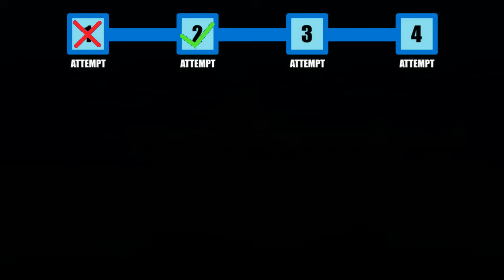Is Escaping From The Bloop Even Possible?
Is a successful escape from the Bloop physically possible? This video provides a high-speed simulation of a survival experiment analyzing whether a human can hypothetically escape the Bloop, a massive leviathan based on the mysterious sound recorded by N.O.A.A.

Rather than a narrative story, this simulation evaluates acoustic disruption, structural collision force, armor-to-scale ratios, and decoy effectiveness to test survival possibilities against a 350-meter entity that dominates the deep ocean through sheer mass.

📊 TECHNICAL EXPERIMENT DATA (Extended Analysis)
Attempt 1: Running Away — Acoustic Disruption vs. Speed
The Observation: The Bloop is a massive creature that swims relatively slowly due to its immense weight.
The Physics: The extremely high decibel (dB) sound produced by the Bloop creates massive pressure waves.
Analysis: While a submarine can outpace the creature's physical movement, the acoustic output disrupts and destroys navigation equipment.
Verdict: Ineffective — the roar neutralizes technical advantages before the distance can be opened.

Attempt 2: Hiding Behind — Mass vs. Structural Integrity
The Observation: Utilizing large underwater rock formations for cover.
The Physics: The inertia and weight of a 350-meter leviathan.
Analysis: Even the largest geological structures lack the integrity to withstand a direct collision or the weight of a creature this size.
Verdict: Ineffective — cover is easily crushed, leaving the target exposed.

Attempt 3: Shooting Rockets — Scale vs. Payload Impact
The Observation: Attempting to deter the Bloop with conventional rockets.
The Physics: Massive scale (350 meters) results in biological "armor" that is exceptionally thick.
Analysis: Small-scale explosives cause negligible surface damage and only serve to irritate the entity, triggering an aggressive response.
Verdict: Completely ineffective — weaponry fails to cause significant trauma to a leviathan of this magnitude.

Attempt 4: Using a Decoy — Target Prioritization
The Observation: Ejecting from a vehicle to use it as a distraction.
The Physics: Selective focus on larger signatures.
Analysis: The Bloop prioritizes the larger mass (the submarine) as the primary threat or prey, allowing the smaller human signature to reach the surface undetected.
Verdict: Effective — survival is achieved through misdirection and prioritizing the surface.

⚠️ SCIENTIFIC CASE STUDY & DISCLAIMER: This video is a Speculative Survival simulation exploring the hypothetical limits of human escape tactics against the Bloop, a hypothetical colossal entity inspired by the 1997 N.O.A.A. acoustic recording.

HYPOTHETICAL MODELING: All escape attempts — running, hiding, rocket use, or decoys — are speculative interpretations based on imagined scale, behavior, and fun-hypothetical calculations. These scenarios are not canon, not real-world advice, and not scientific conclusions.

📌 INTENDED AUDIENCE This technical simulation is designed for General Audiences (13+) interested in speculative biology, oceanography, and tactical analysis.

⚖️ LEGAL & ATTRIBUTION The Bloop (as a creature) is a fictional interpretation of a real-world acoustic event. This project is an independent, transformative fan work created for commentary and entertainment.

Credit:
- Joel steudler - Alien_Abduction_190bpm_120s_ 60